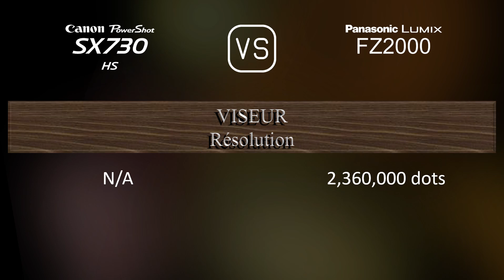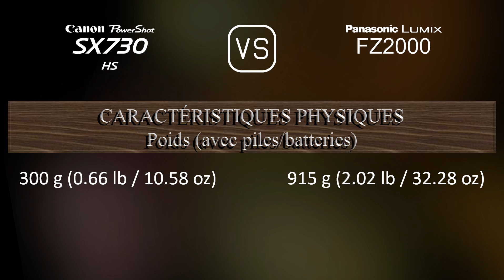Canon PowerShot SX730 HS vs. Panasonic Lumix FZ2000: Une Comparaison de Caractéristiques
Cette vidéo fournit un aperçu des fonctionnalités du Canon PowerShot SX730 HS et du Panasonic Lumix FZ2000 dans une comparaison de caractéristiques (comparison of specifications).

00:25 LANCEMENT
00:33 BOÎTIER
00:40 CAPTEUR D'IMAGE
01:01 IMAGE
01:16 OPTIQUE ET MISE AU POINT
01:55 ÉCRAN
02:13 VISEUR
02:27 FONCTIONNALITÉS PHOTOGRAPHIQUES
03:20 FONCTIONNALITÉS VIDÉOGRAPHIQUES
03:35 STOCKAGE
03:38 CONNECTIVITÉ
04:03 CARACTÉRISTIQUES PHYSIQUES
04:21 AUTRES CARACTÉRISTIQUES